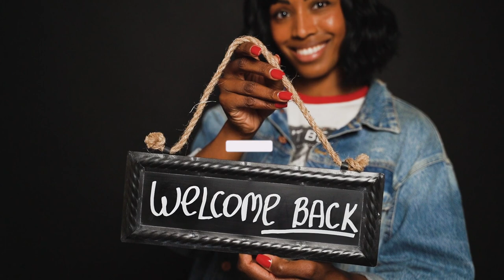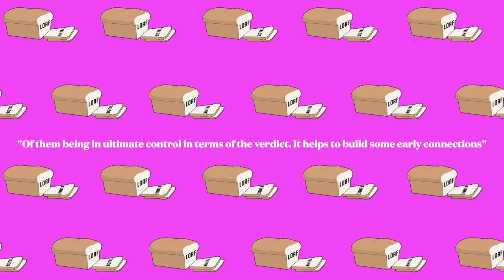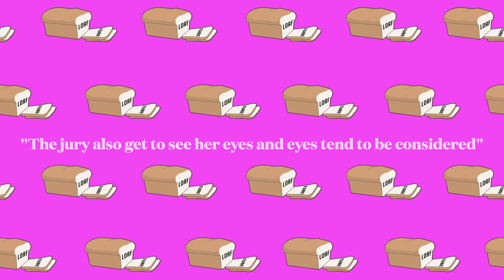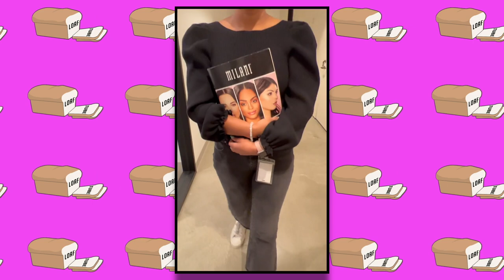Amber Heard Lawyer OFFICIALLY QUITS & Sides With Johnny Depp!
In today's video I discuss the recent speculations from the Johnny Depp vs Amber Heard trial where it seems Amber Heard's lawyer has quit, due to a poor performance in court! Over the past few days Heard took the stand which her comments sparked outrage online. Be sure to stick around till the end of the video for the full details!